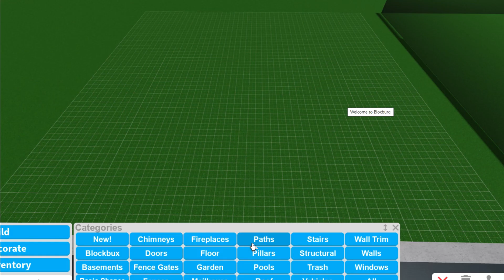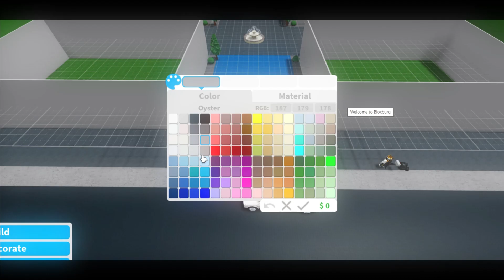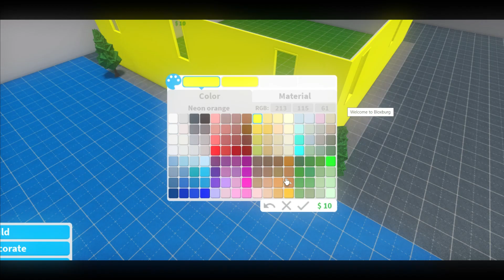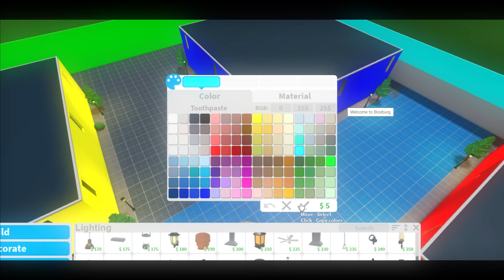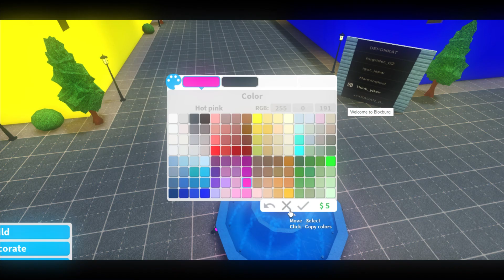I BUILT MY OWN SPEED CITY! 😮😮😮 (Roblox)